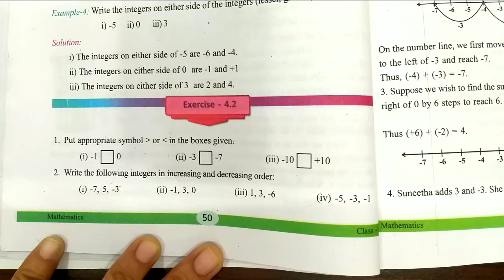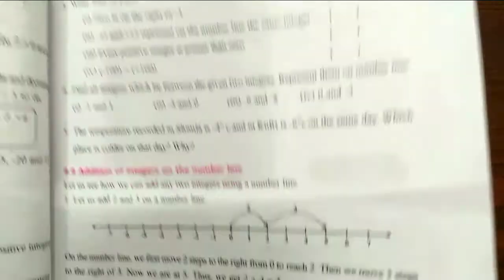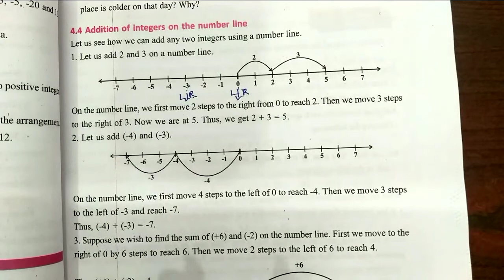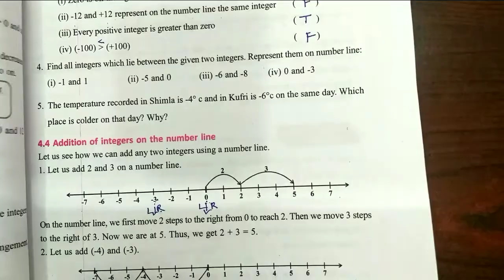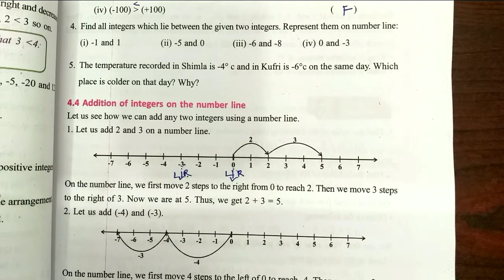6th class Integers|Exercise 2|with all problems|manabadi tuition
6th class Integers#Integers#Integers|Exercise 2#Exercise 2 Integers#6th class Integers|Exercise 2#

6th class Integers|Exercise 2|with all problems|manabadi tuition|